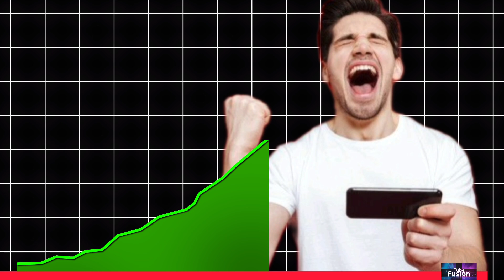This YouTube Algorithm Hack Will Change Your Channel Forever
Are you looking to grow your YouTube channel without spending countless hours creating content? Discover the secrets of YouTube automation in 2024! In this video, we break down how you can leverage automation tools, outsourced content creation, and smart strategies to scale your channel effortlessly. Whether you're a beginner or an experienced creator, these tips will help you maximize your YouTube potential with minimal effort!

YouTube Algorithm 2024YouTube SEO HacksGrow YouTube Channel FastYouTube Automation ToolsIncrease YouTube RevenueYouTube Tips for BeginnersContent Strategy 2024Algorithm Secrets RevealedYouTube Growth TacticsHow to Rank YouTube VideosChannel Tags:Tube FusionYouTube Growth TipsYouTube Algorithm InsightsChannel OptimizationYouTube StrategiesYouTube Success GuideVideo Marketing HacksAlgorithm MasteryYouTube TutorialsYouTube Success Tips